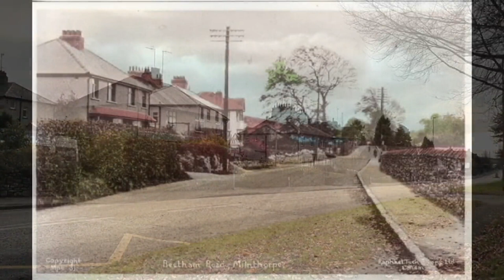Milnthorpe NOW and THEN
Old Pictures preceded by a short video taken November 2013... Milnthorpe is A large Village in The South Lakes area of Cumbria